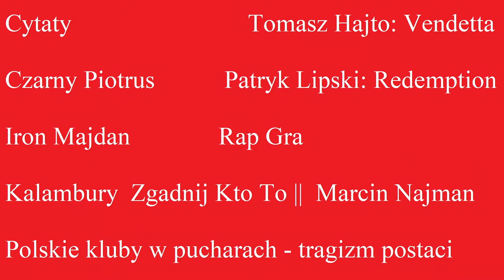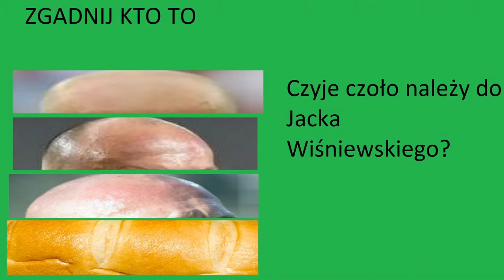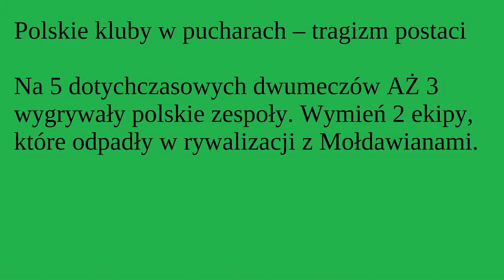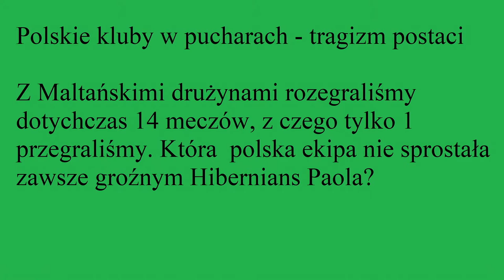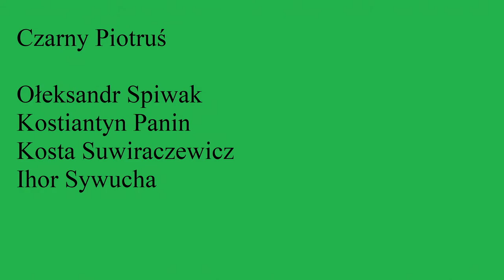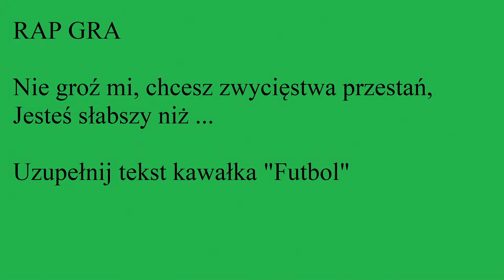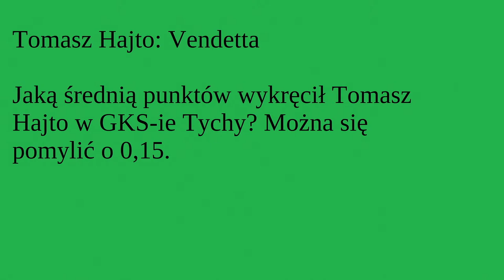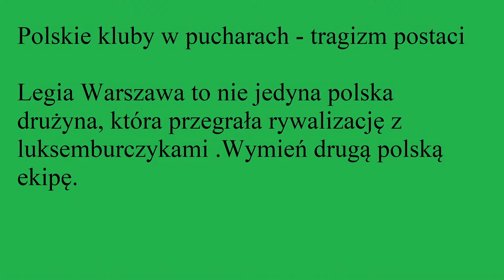Twój Słowak Jest Większy Niż Mój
Liga Minus